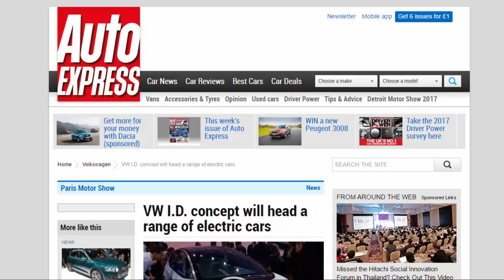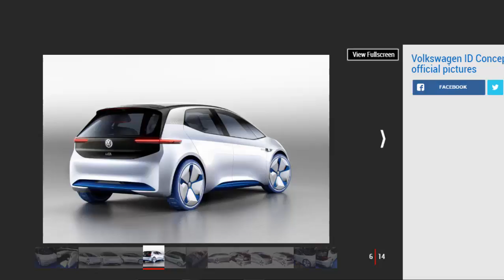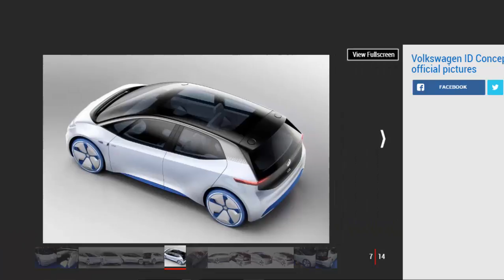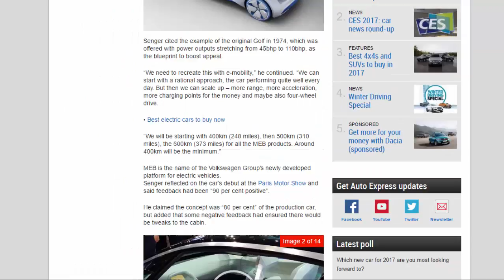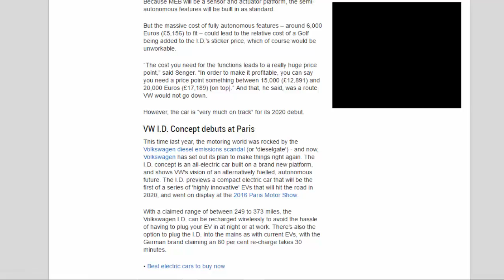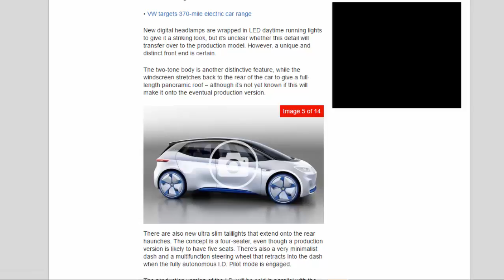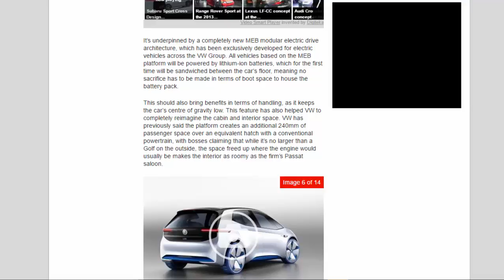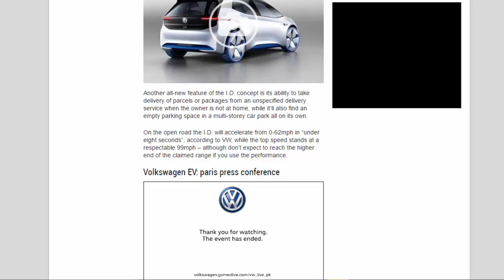Car Review - VW I.D. Concept Will Head A Range Of Electric Cars - Read Newspaper Tv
Read newspaper:
Car review - VW I.D. concept will head a range of electric cars
Source: autoexpress.co.uk